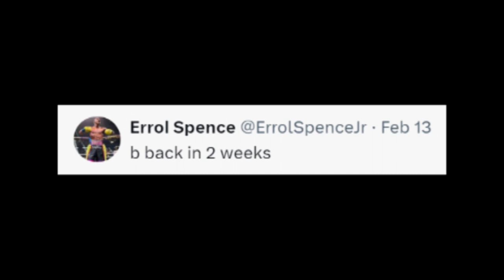😲👏🏼👏🏼 KWENTO ni Manny Pacquiao PAKINGGAN! | Errol Spence Jr. MAG BABALIK NA!